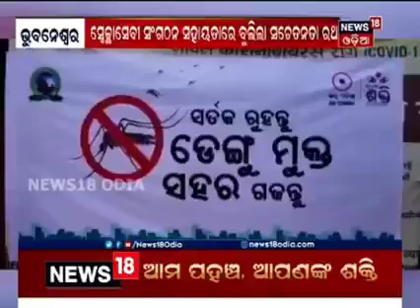A big thank you to News 18 for the Coverage.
To make a DengueFreeCity under the guidance of Bhubaneswar Municipal Corporation, Jai Odisha-Shakti started Fumigation of slum areas across Bhubaneswar along with creating awareness through out the city in coming days regarding how to protect themselves from Dengue and various ways to restrict Aedes mosquitos to reproduce. Thank you News18 Odia for the coverage.